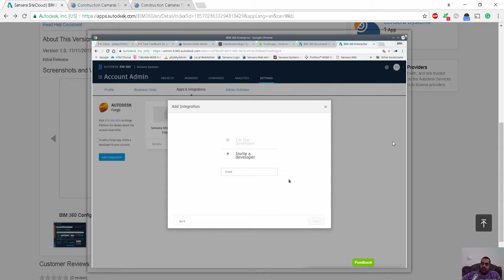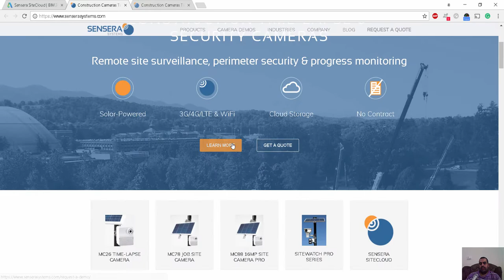Sensera SiteCloud متابعة و مراقبة الموقع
شير مشاركة